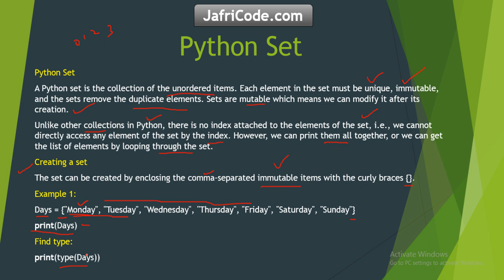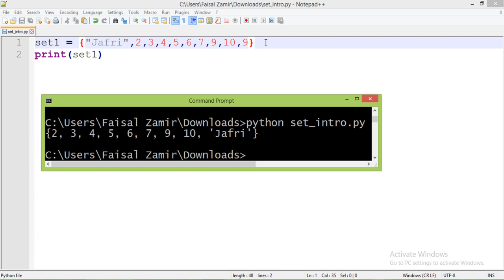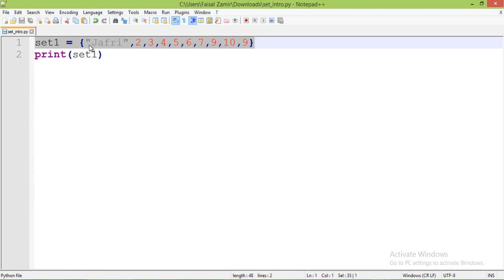No17 SET Introduction